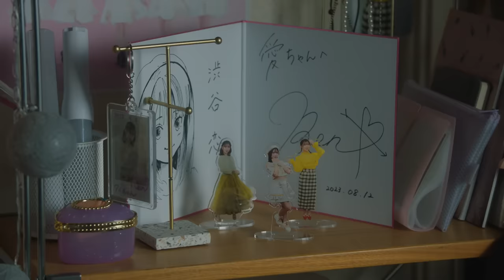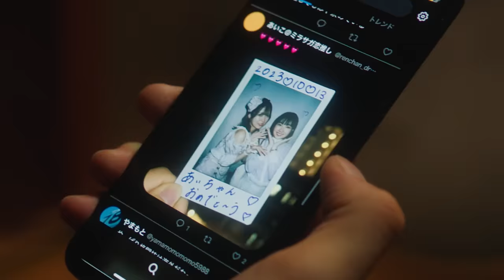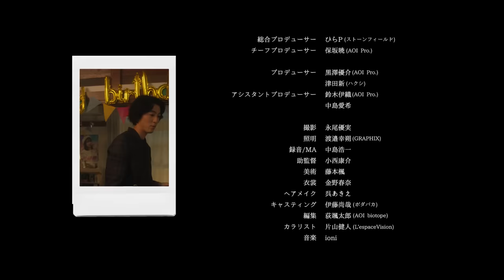『東京彼女』12月号「 S〇Xより推し篇」第1話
Ella project ドラマシリーズ『東京彼女』12月号「 S〇Xより推し篇」第1話
『東京彼女』は毎月新シリーズ！毎週月曜に配信！

出演：
白石優愛
矢崎希菜
門間航
森本栞菜
久保瑠佳
黒澤優介
加賀成一
池浦毅
あべかつのり
伊藤萌々香（特別出演）
ほか

チーフプロデューサー：保坂暁 （AOI Pro.）

プロデューサー：黒澤優介（AOI Pro.） 津田新（ハクシ）

監督・脚本：荻颯太郎（AOI biotope）

アシスタントプロデューサー：鈴木伊織（AOI Pro.） 中島愛希
撮影：永尾優実
照明：渡邉幸朔（GRAPHIX）
録音/MA：中島浩一
助監督：小西康介
美術：藤本楓
衣裳：金野春奈
ヘアメイク：呉あきえ
キャスティング：伊藤尚哉（ボダバカ）
編集：荻颯太郎（AOI biotope）
カラリスト：片山健人 （LespaceVision）
劇中曲：ミライサガシ「純情ダイアリー」「キミギミシンドローム」
撮影助手：髙橋正虎 當銘風花
照明チーフ：浜口愛梨
照明助手：鈴木瑛也 内藤雄太 内堀駿介 杉山航洋
録音助手：吉田安祐美 中村光男
美術助手：吉田真紀
衣裳助手：尹美希
ヘメイク助手：吉田望乃 眞田晏更
制作：山田江梨花 立花大和 大庭珠央 大槻美夢
監督補：仲田寛晟
制作デスク：山口祥子（AOI Pro.）
監督マネジメント：伊藤夏恵（AOI Pro.）
制作応援：鈴木智貴（AOI Pro.）
衣装協力：NATSUMI OKUMURA
制作プロダクション：AOI Pro. ハクシ